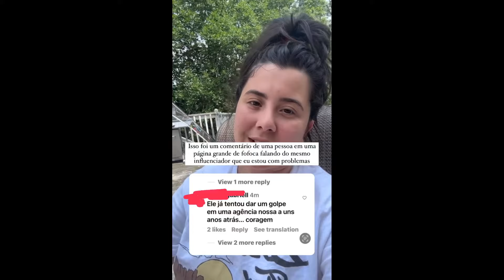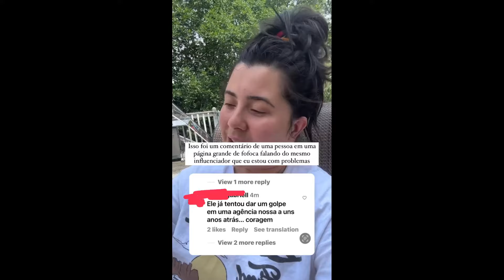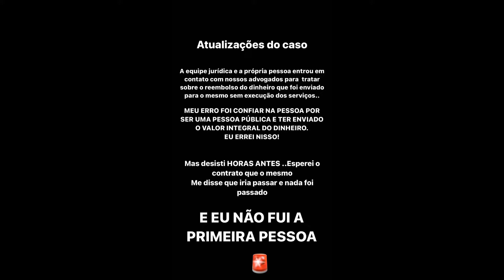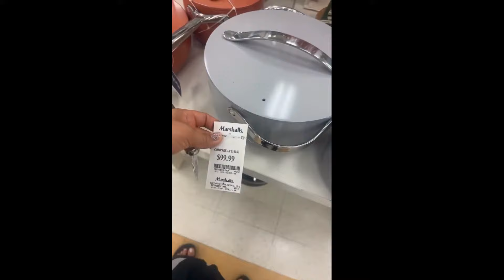Swhany abalada após passar por um grande problema + Novo sorriso | Stories da Swhany